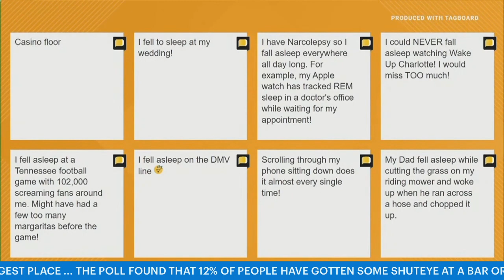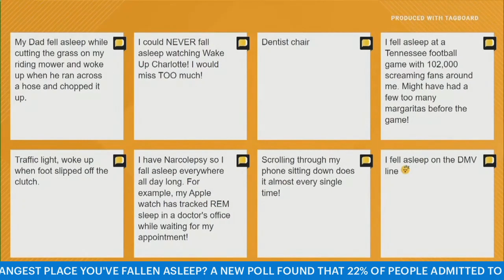What is the strangest place you've fallen asleep? WakeUpCLT To Go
What is the strangest place you've ever fallen asleep? On this groggy episode of WakeUpCLT To Go, we're discussing the weirdest places we've gotten some shuteye and how people reacted when they found us!

If you're a little tired in the morning, you're not alone. About 22% of people admitted to dozing off at work, according to a new poll out of London. But sleeping at work is child's play compared to some of the places WakeUpCLT viewers have fallen asleep.

Some admitted to sleeping on a lawnmower or even at a college football game with 100,000 screaming fans! The poll also found that 12% of people have slept at a bar or club (more like passed out, right?) and 10% have even taken a nap while on the toilet.